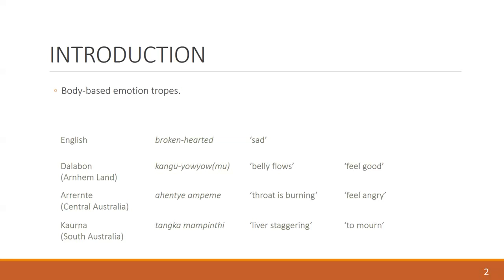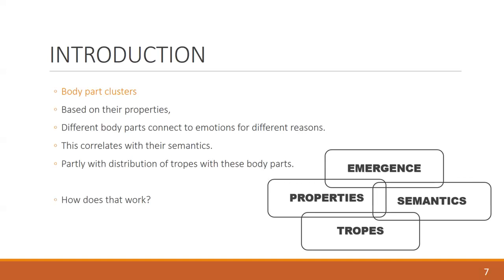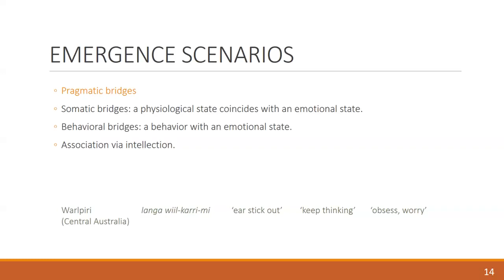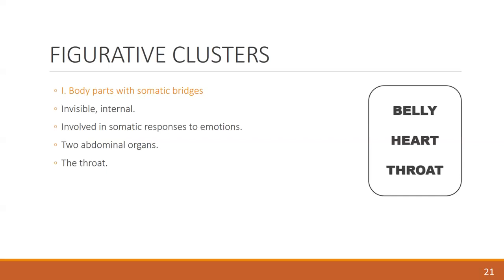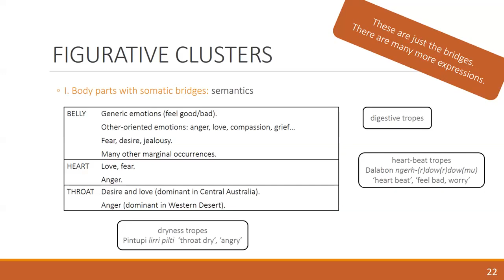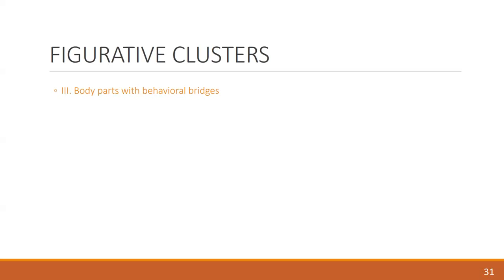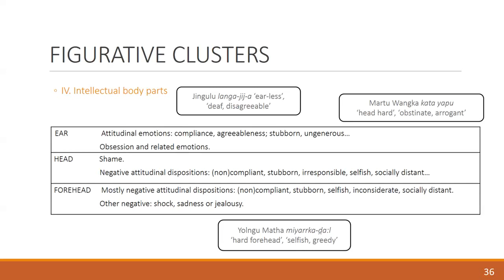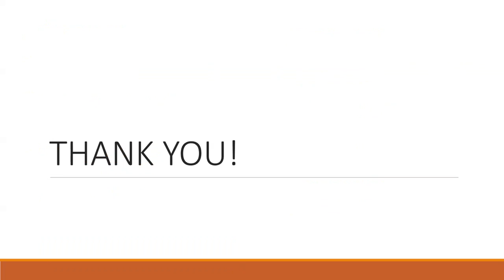A typology of body-based emotion metaphors in Australian Indigenous languages - Maïa Ponsonnet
Presented at the Conference of the Australian Linguistic Society, December 2019, Macquarie University, Sydney. Authors: Maïa Ponsonnet & Kitty-Jean Laginha.